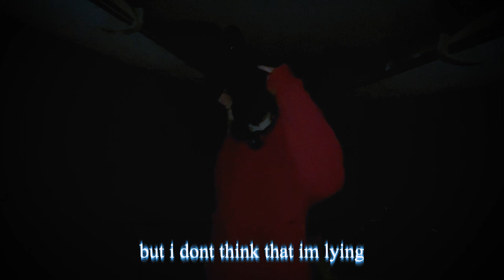castle (feat. star) - Music Video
Directed by HellGrown
Edited by HellGrown
Shot by JezersLOL
Produced by HellGrown & Star
Lyrics:
I know that you'll need me here, right here
After a year or two, when I grow up
Mentally I'm unstable, able to forget things
But you know that I'm trying, and I am never lying
Ooh
You never heard me, never know me, never understand
Bout a problem that i am, and the problem that i have
But one thing I can tell you is the problem is a stand
A demand, for a reason I can never get a hand with
All the things I told you, you just may misunderstand
But I'm trying to get better, every second, every plan
That gonna last for while, but I don't think that I'm lying
That I'm lying, that I'm lying
Oh
What is this life, why is this life, and why do you change me
Well, you don't know
Don't want to know the secrets that proclaim to be
My enemy, my life and peace
My soul and all my eternity
I'm your prince and you're my princess
Live in a castle full of my shit
Not suicidal, but jump off a bridge
Stars in the sky and the moon is lit
I'm a vampire, I see scars on my head
Bored of this life, can't wait for the end
Live in a castle, I wanna live in a castle with you, with you